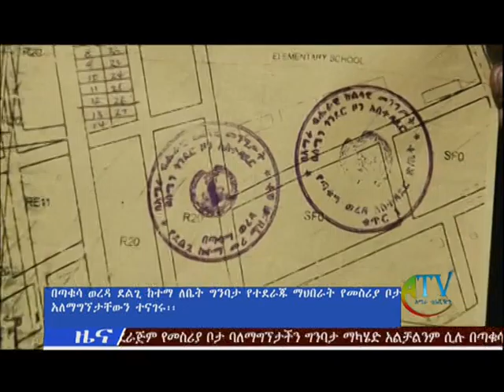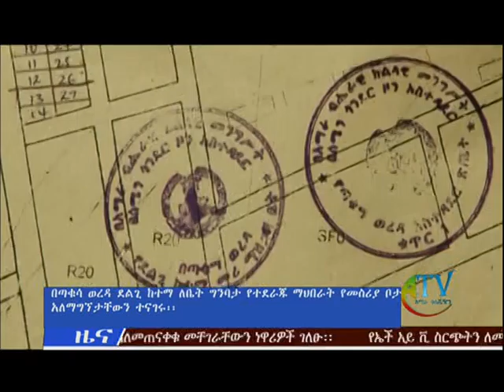ቤት ለመገንባት በማህበር ብንደራጅም የመስሪያ ቦታ አላገኘንም-የደልጊ ከተማ ነዋሪዎች